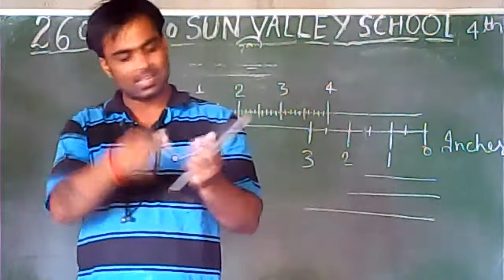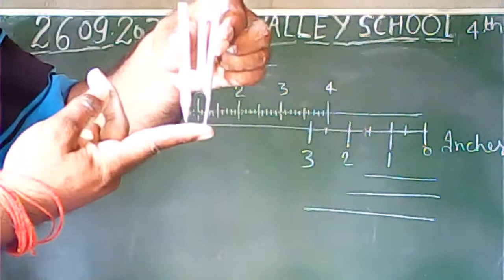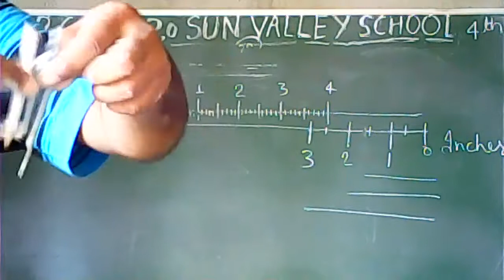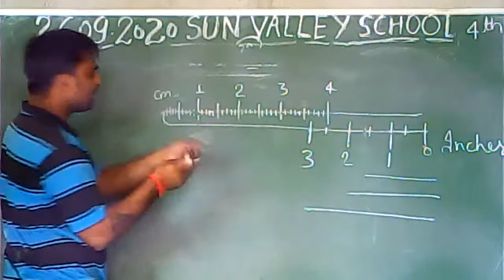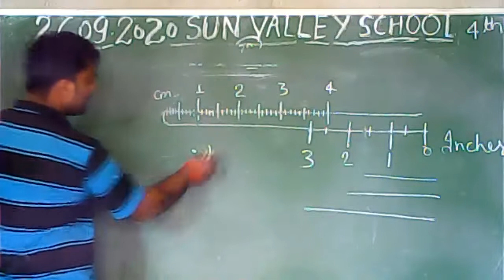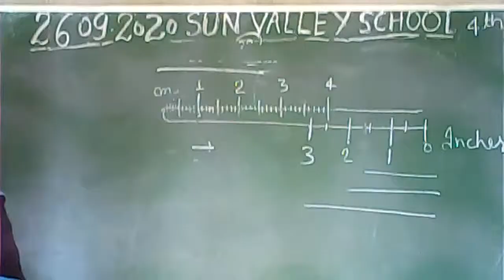4th Maths Construction of Line Segment by using Ruler and Compass (Exercise 3.2 of Wonder Math)